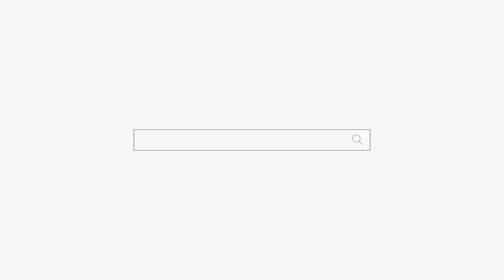남자들과 잠자리를 해도 만족 못 하는 여자! 제가 이상해요...ㅠㅠ 용군TV 강남점집 서초점집 유명한점집 덕천암 석정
남자들과 잠자리를 해도 만족 못 하는 여자! 저가 이상해요...ㅠㅠ 용군TV 강남점집 서초점집 유명한점집 덕천암 석정
됩니다.